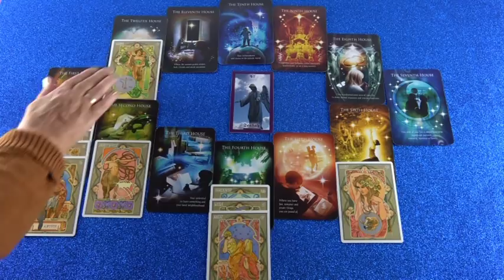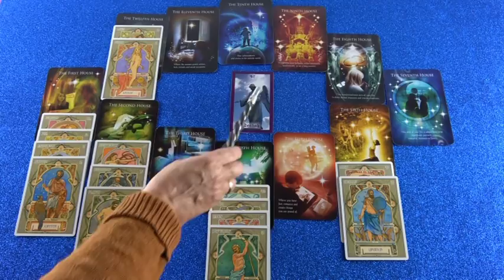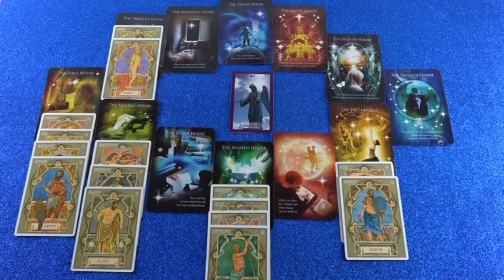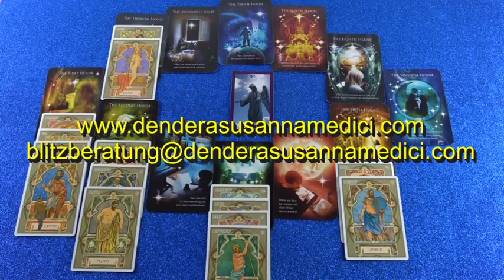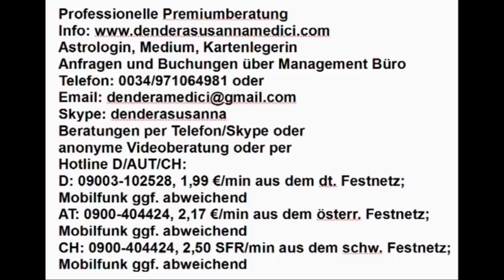Vedisches Tageshoroskop: 13.12.2018 (Donnerstag)